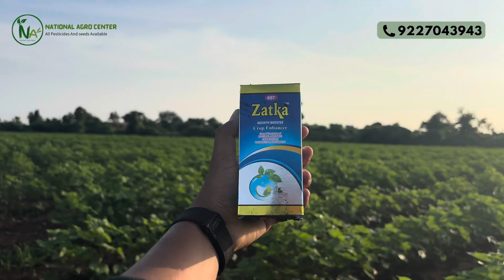फसल मैं फूल और फल को तेजी छे बढ़ायेगा ⭐️National Agro center 📞